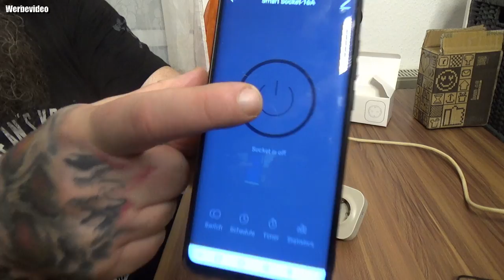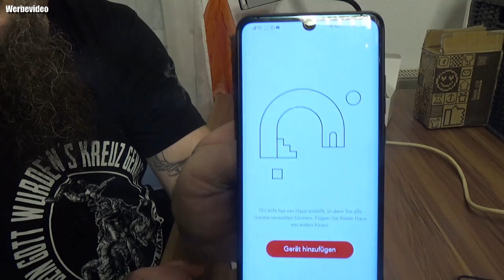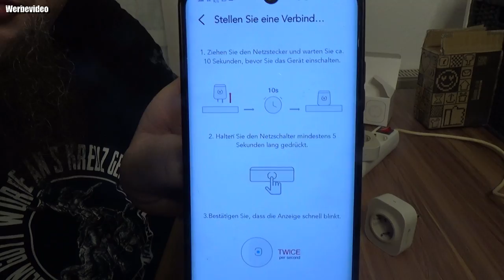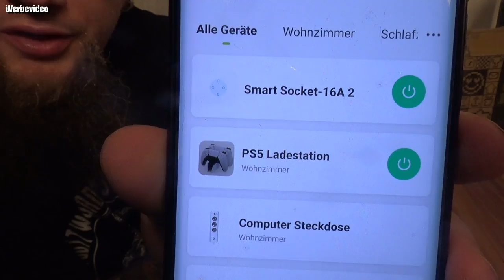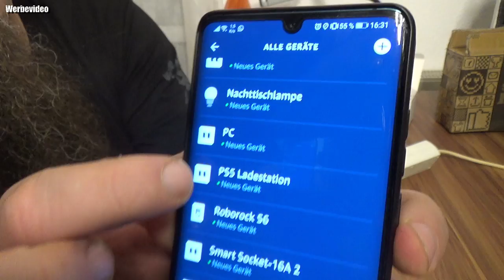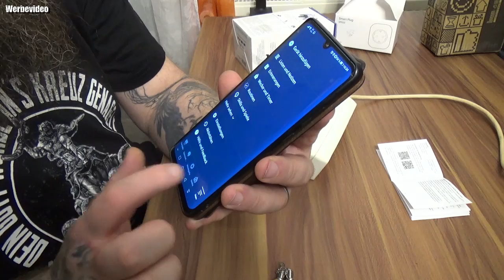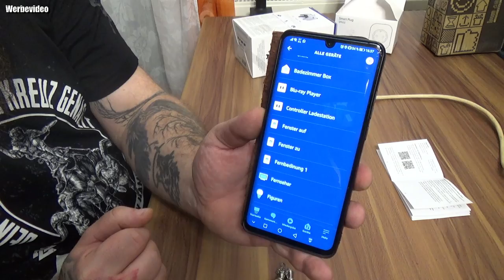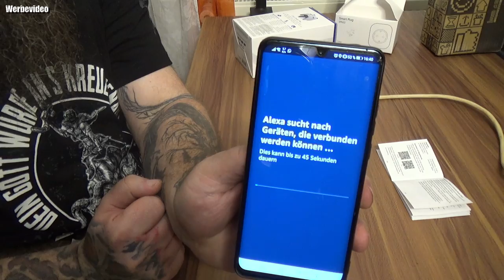Hardware | Teckin Wlan Steckdose Smart Steckdose Wifi plug 16A Stecker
👍🖖🤟Mein Equipment👍🖖🤟
Ihr habt Bock mit mir zu zocken oder zu texten? Kein Problem:
PSN: odin_ase
Steam: odin_ase